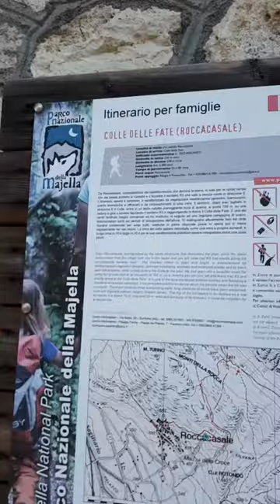Roccacasale (Aq)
Un gioiellino nella Valle Peligna